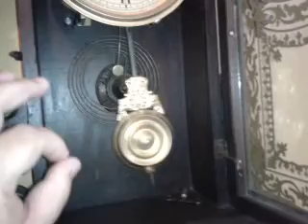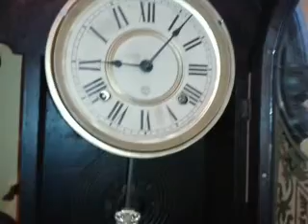vídeo 28.05.2017 - 09:05hs - MANOEL SANCLER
Relíquia Adquirida em 28/05/2018 por MANOEL SANCLER - São Paulo/SP.